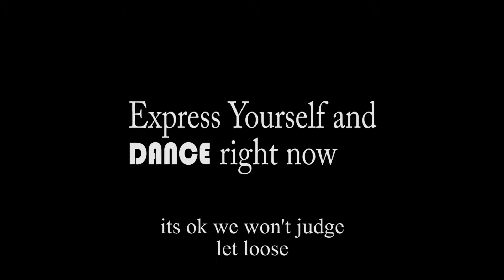12 Oh Clock Strike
Kyle Explains how music effects everyone...